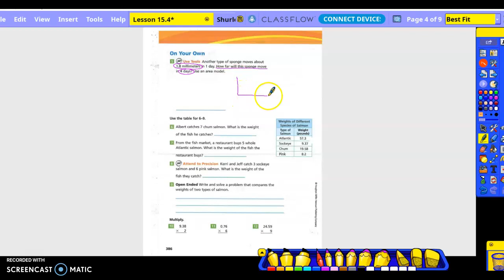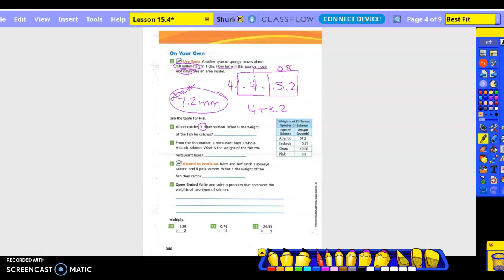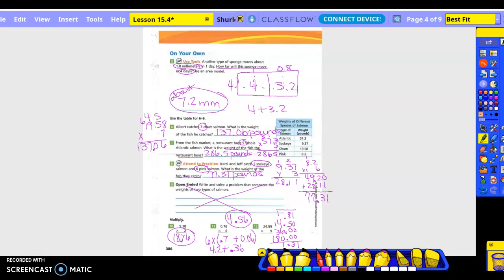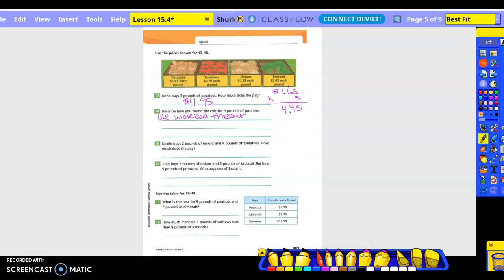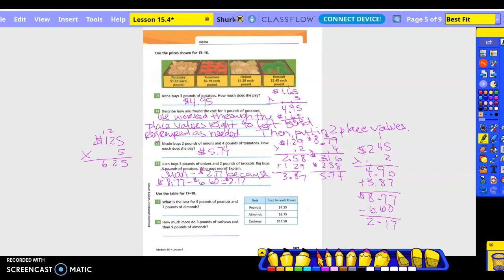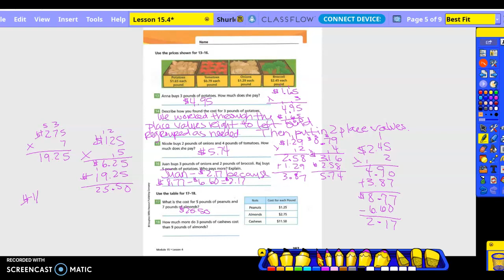5th Grade Lesson 15.4, Part 2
Multiply Decimals by 1-Digit Whole Numbers